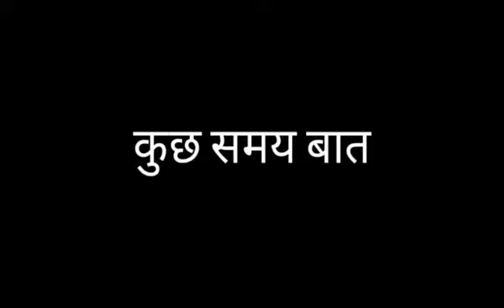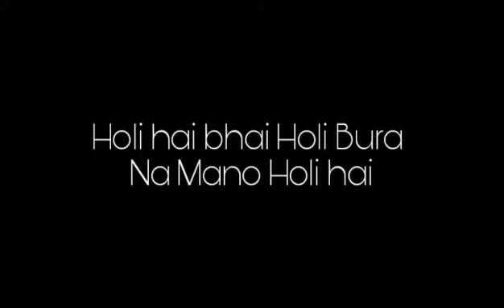Aise bhi Holi hoti hai ??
Hi guys welcome to Vlog my channel